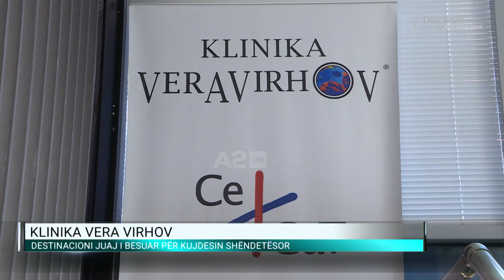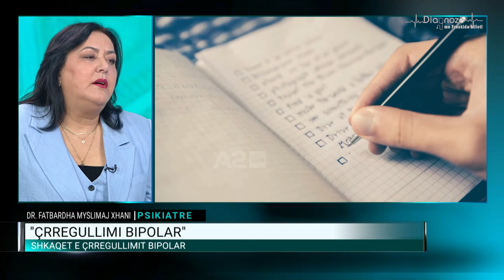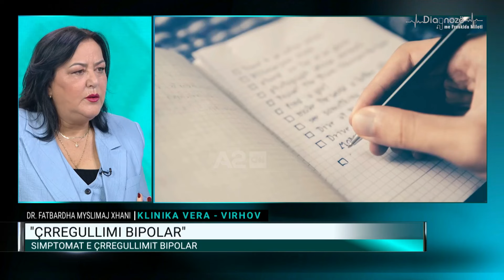Si menaxhohet stresi post-traumatik dhe pacientët bipolarë? Dr. Fatbardha Xhani -Diagnozë-23/12/2024